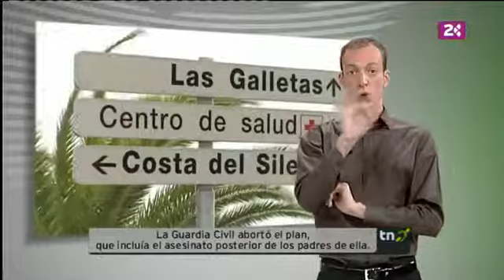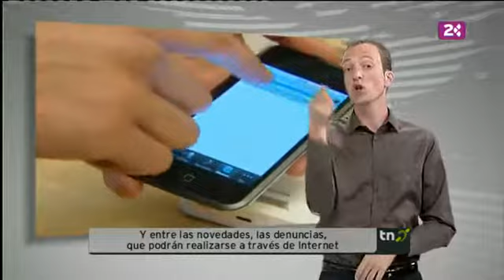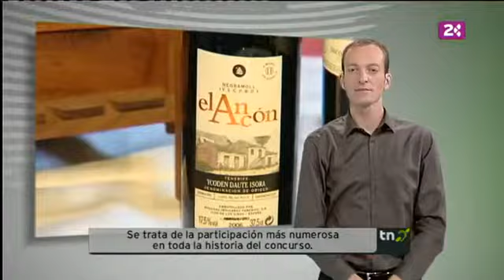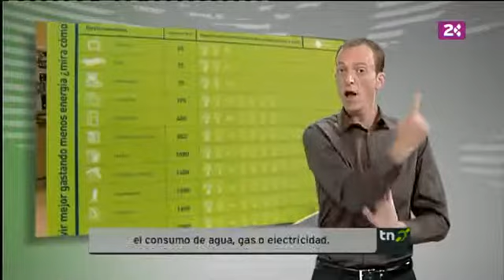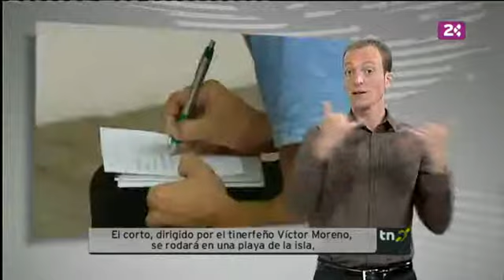08/07/11 - Telenoticias Sordos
La actualidad semanal en el Archipiélago